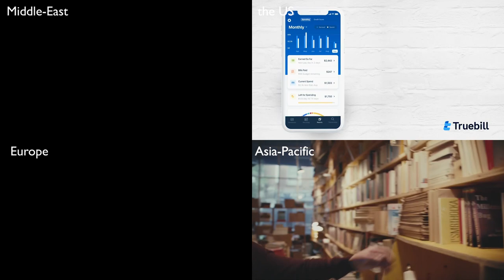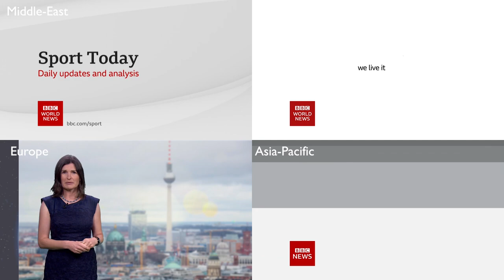BBC World News TOTH 13.8 2021 11BST (Multi-feed)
New video and I've used HD feeds for all regions.
The continuity is longer, countdown is shorter for better comparison. .